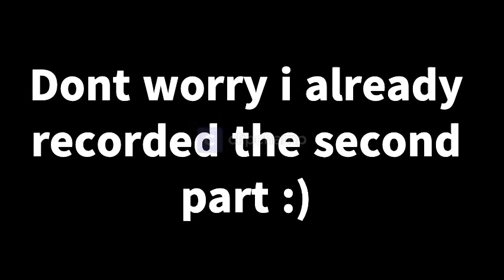HI HOW ARE YOU? ll FNAF Friday: Ted's Diner Part 1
before you go worrying about me not uploading the second part dont worry i already recorded. I am also about to record fortnite.